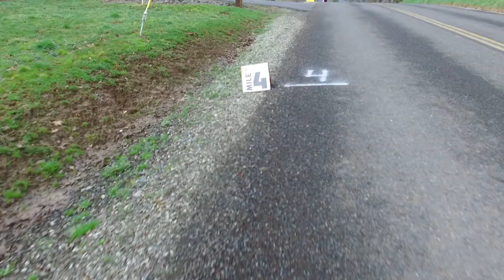Camelback run 15k ~ 2017